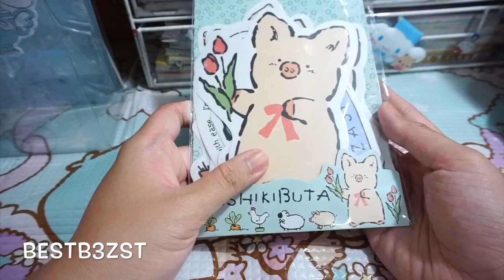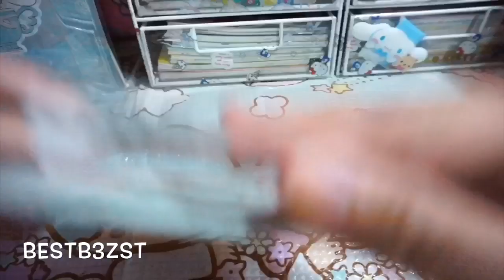รีวิว decoration sticker หมูSanrio Zashikibuta | เบสท์ Bestb3zst Channel